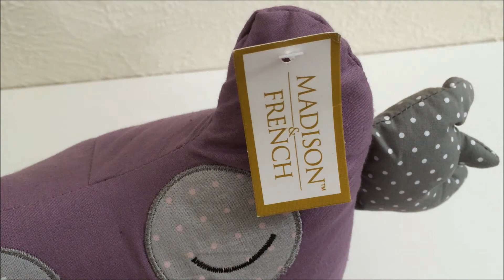Owl Door Stop Best Price Perth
Owl Door Stop Lowest Price Perth

Address: Shop MM106 Westfield Carousel, 1382 Albany Hwy. Burger Edge, Cannington WA 6107